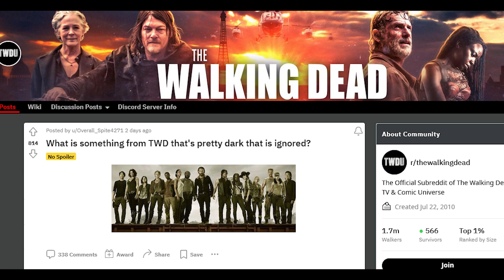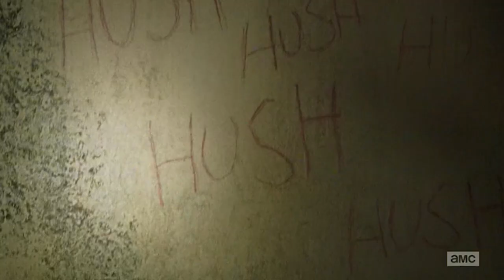The Walking Dead: What is Something from the Show that is Really Dark? Starting with a drowned baby